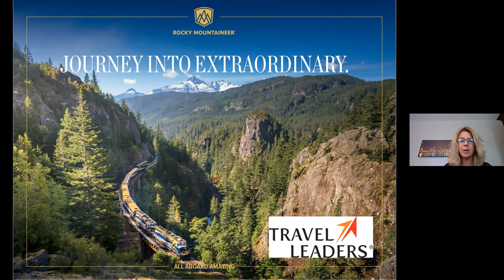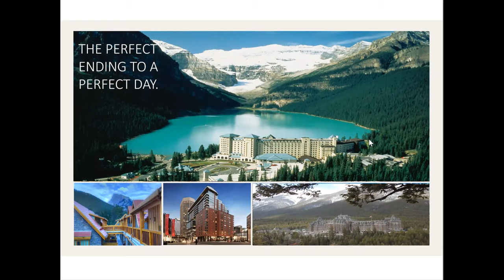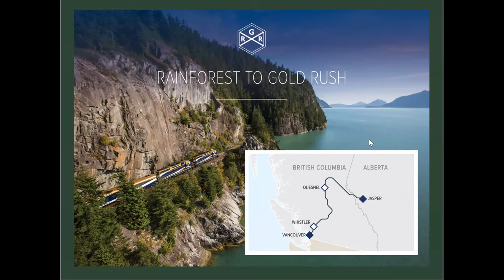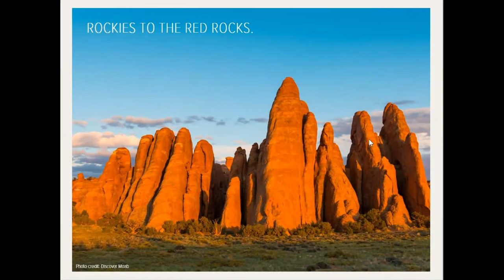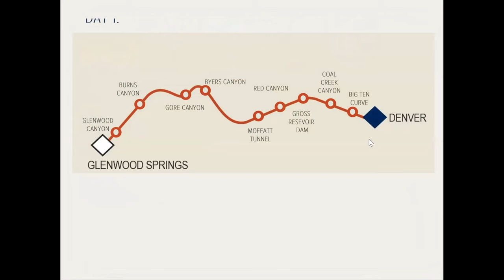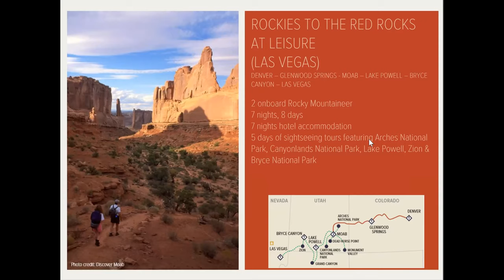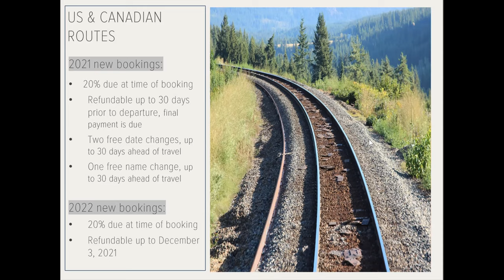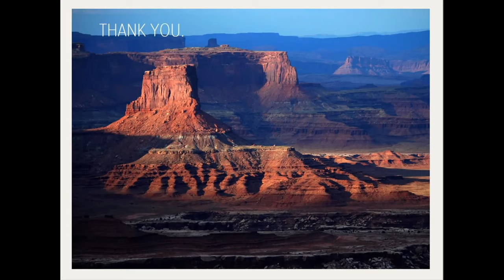Rocky Mountaineer Choose Your Adventure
Join us as Dawn from Rocky Mountaineer describes  the journey options through the Rockies in both Canada and the USA.

Endless Views, Exceptional Service
No matter which service level you travel on, every journey comes with:

Breakfast and lunch served onboard
Coffee, tea, drinks, and snacks throughout the day
Spacious, comfortable seating
Hotel stays at midpoint destinations  (Kamloops, Quesnel, Whistler or Glenwood Springs)
Large glass-dome windows
Photo opportunities
Hosts sharing stories and history along the route